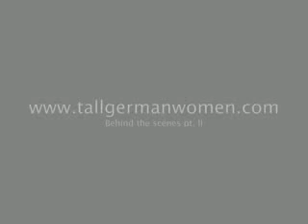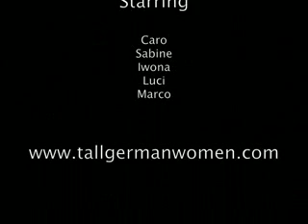3 VERY TALL LADIES,Caro and Friends..205cmvs198cmvs199cm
height comparing ,lifting scenes...very very nice video!